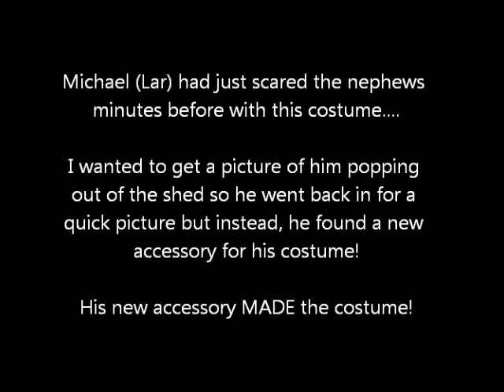Old Man Melby's New Halloween Accessory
Lar found a new accessory to add to his costume! Michael House, you make us laugh too hard!!